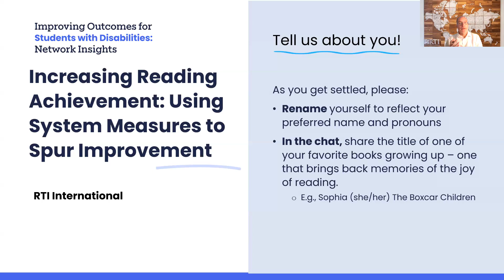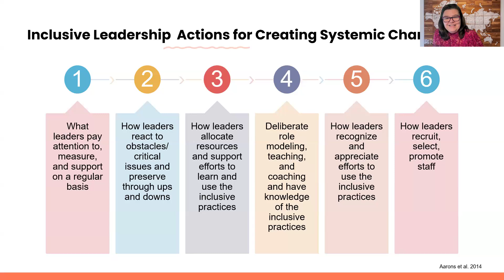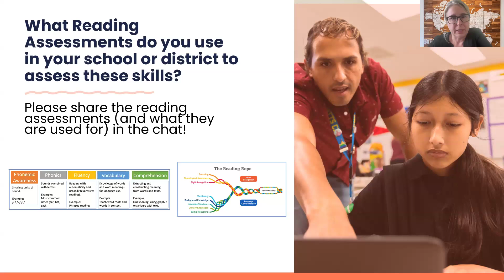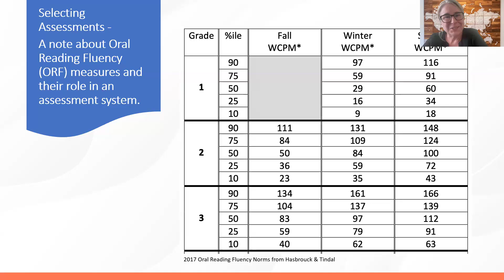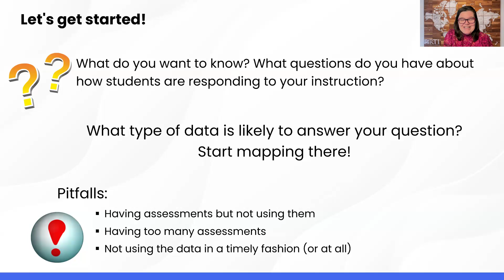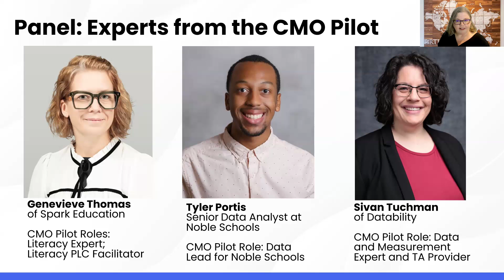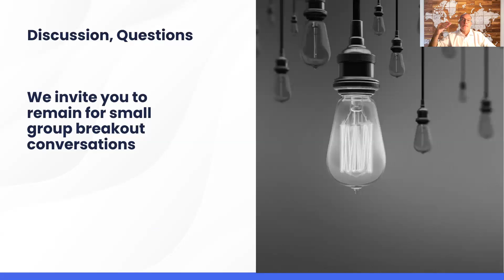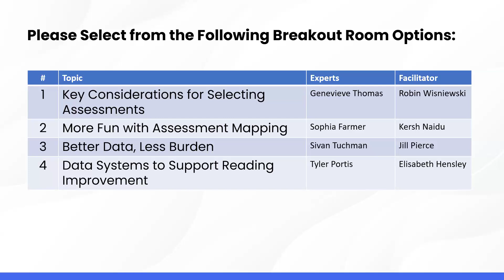Increasing Reading Achievement: Using System Measures to Spur Improvement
This second webinar in the Improving Outcomes for Students with Disabilities: Network Insights series focuses on promoting systems change in support of students with disabilities. Hear insights from a 3-year pilot program, funded by the Bill & Melinda Gates Foundation and led by RTI International in collaboration with SRI International and NIRN, to improve systems, learning experiences, and outcomes for Black and Latinx students with disabilities in 10 charter management organizations across the U.S.